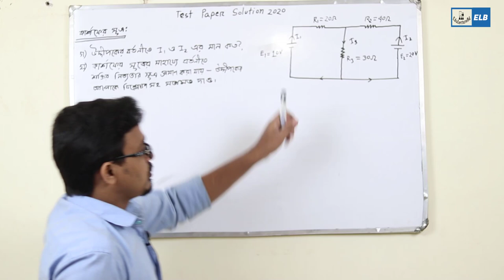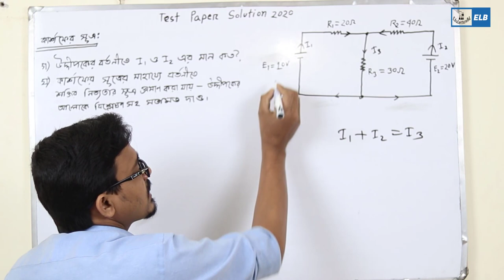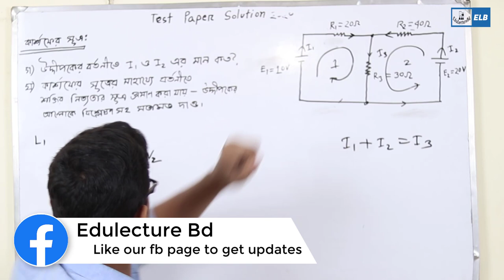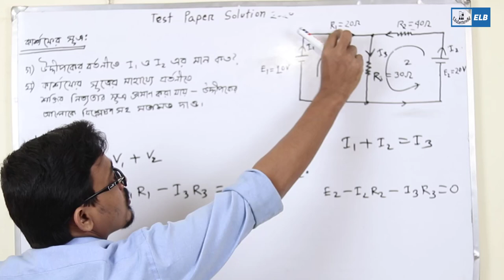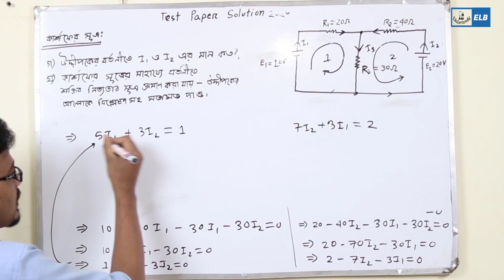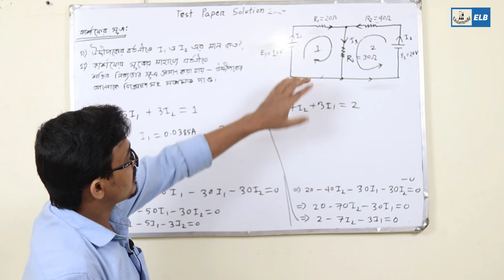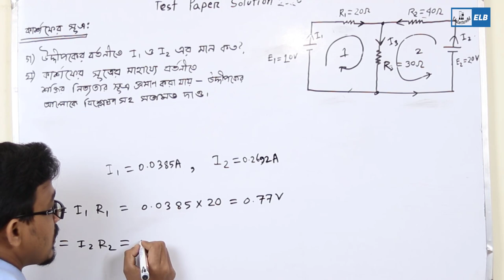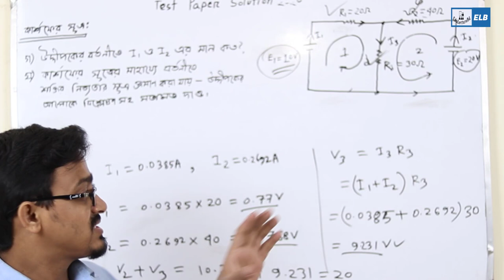কার্শফের কারেন্ট ও ভোল্টেজ সূত্র | পদার্থবিজ্ঞান | Part -02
কার্শফ এর বর্তনীর সমীকরণসমূহে দুইটি সমীকরণ বর্ণনা করে, একটি চার্জ সংরক্ষণ এবং অপরটি শক্তি বৈদ্যুতিক বর্তনীতে। ১৮৪৫ সালে জার্মান পদার্থবিজ্ঞানী গুস্টাফ কার্শফের জটিল বর্তনীর রোধ, বিদ্যুৎ প্রবাহ ইত্যাদি নির্ণয়ের জন্য এই দুইটি সূত্র প্রতিপাদন করেন।[১] সূত্র দুইটি তড়িৎ প্রবাহ এবং তড়িৎ বিভব পার্থক্যের সাথে সম্পৃক্ত।
১। কার্শফের কারেন্ট সূত্র (Kirchhoff’s Current Law) বা KCL.
২। কার্শফের ভোল্টেজ সূত্র (Kirchhoff’s Voltage Law) বা KVL
কার্শফের সূত্র ব্যবহার করে কোনো সার্কিটে অজানা কারেন্টের মান বের করা যায়।